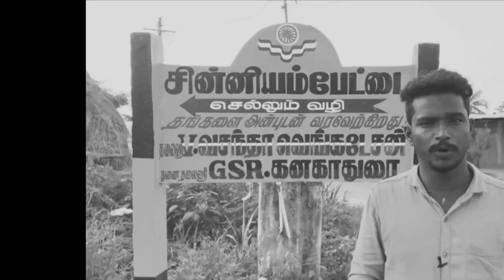Sinam Public Review | Sinam Movie Review | அ௫ண் விஜய்’க்கு இது ஒ௫ Come Back Movie | Arun Vijay